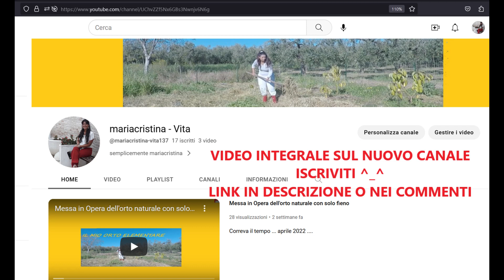PRIMO TRAPIANTO IN ORTO NATURALE - Autosufficienza Alimentare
Correva il tempo. aprile 2022...
L'Autosufficienza alimentare è uno dei primi principi dell'Autodeterminazione Individuale. Potersi creare il proprio cibo, con la propria volontà e le proprie mani credo sia qualcosa di paragonabile all'Oro.
13:07

Il canale non partecipa per scelta a programmi di monetizzazione, quindi, qualsiasi sostegno è benvenuto.